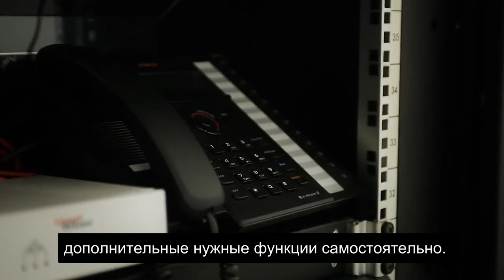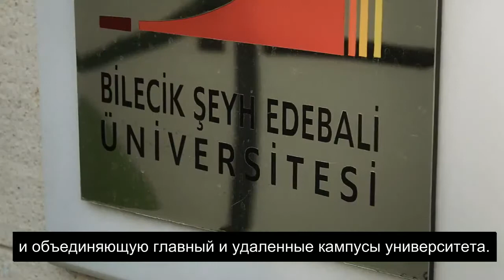iPECS Solution Video Case Study Turkey Bilecik University RU SUBS